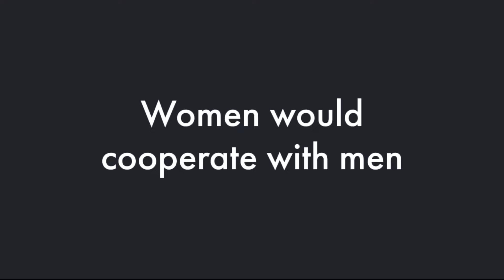TikToker Becomes PASSPORT BROS He Had His Japanese Girl & Her Mom Hooked On His Attitude